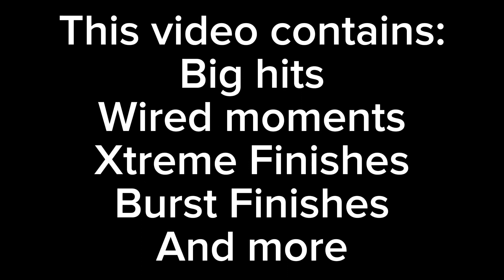Beyblade X Montage 1